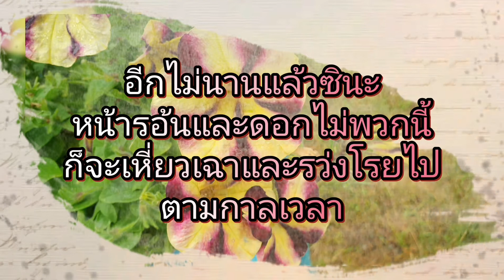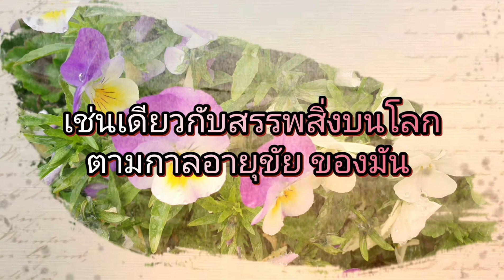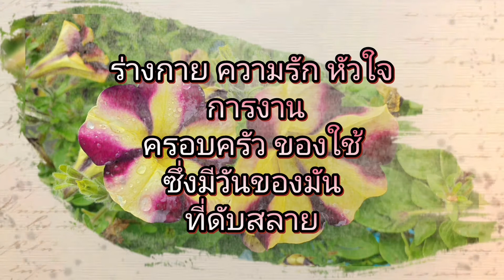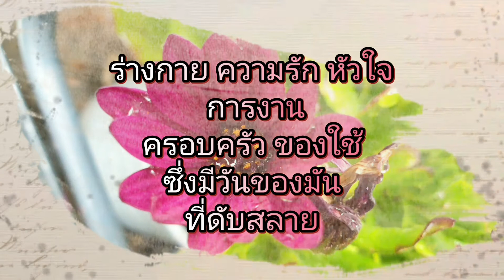คำคม สุขได้กับสิ่งเล็กน้อย